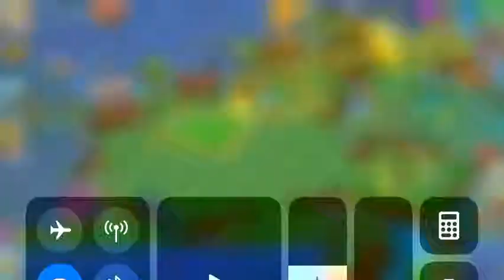Merge dragons fruit trees and life flowers part 4